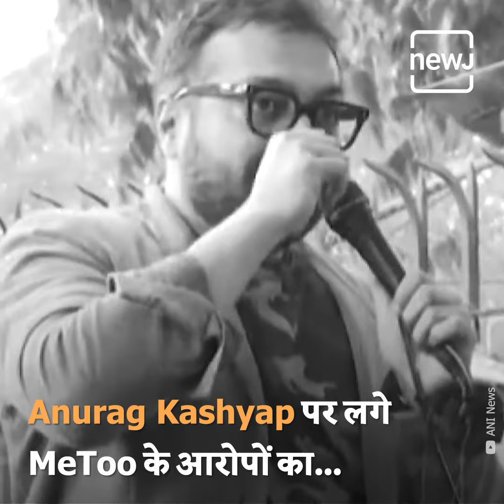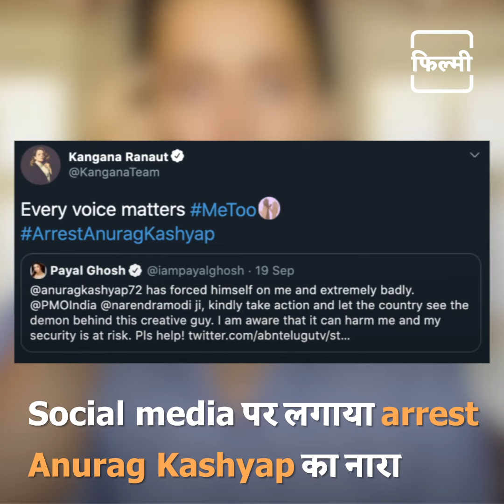Bollywood Metoo - Kangana Ranaut Comes Out In Support Of Payal Ghosh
Payal Ghosh के support में आई Kangana Ranaut, social media पर लगाया आरोप.